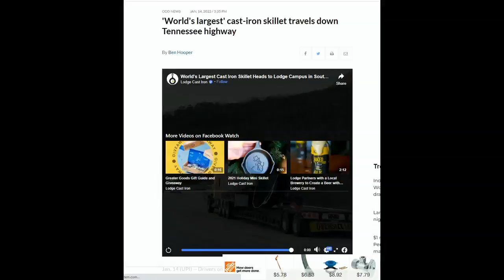World's Largest Skillet Makes it's Way to Tennessee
Link to Article
Save with Ebay Here!
Make your Own Podcast today with PodBean!